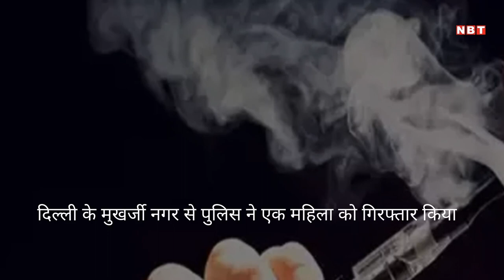दिल्ली में नाबालिगों को ई-सिगरेट बेचने वाली महिला को गिरफ्तार किया गया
दिल्ली के मुखर्जी नगर से पुलिस ने एक महिला को गिरफ्तार किया। यह महिला नाबालिगों को ई-सिगरेट की सप्लाई करती थी। दिल्ली पुलिस ने बताया की महिला की गिरफ़्तारी के बाद उसके पास से निकोटीन जैसे सामान भी बरामद हुए हैं। पुलिस ने आगे बताया की गिरफ्तार महिला ने यह बात मान ली है की वह नाबालिगों को ई-सिगरेट की सप्लाई करने आई थी। इस महिला ने बताया की उसके साथ कई और लोग हैं जो रईस घरों के बच्चों को फंसाते हैं और उन्हें ई-सिगरेट सप्लाई करते हैं।